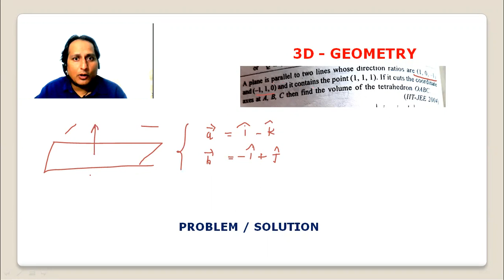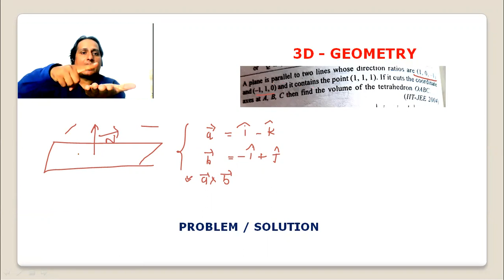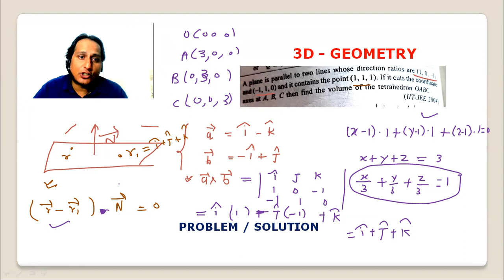3D GEOMETRY - PROBLEM - SOLUTION 6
3D GEOMETRY - PROBLEM - SOLUTION 6

Follow   KAMAL   SIR  ON  FACEBOOK

MATHS  COURSES  BY KAMAL SIR

Comments are not